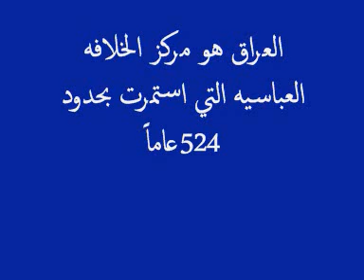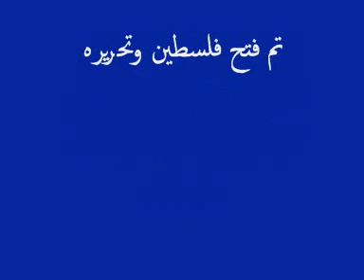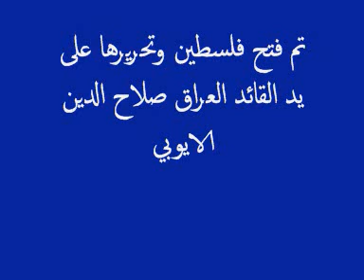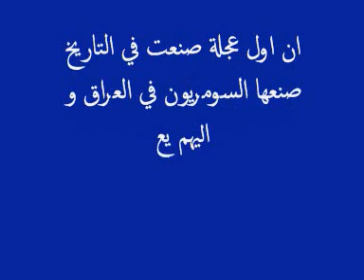IRAQ بعض الحقائق عن العراق العظيم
بعض الحقائق عن العراق العظيم